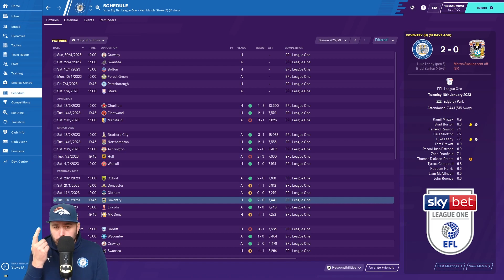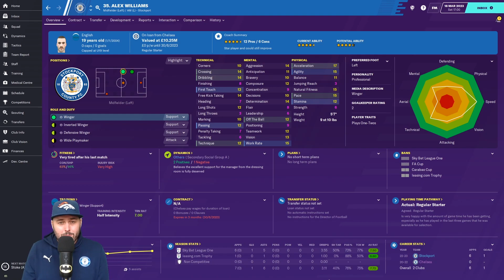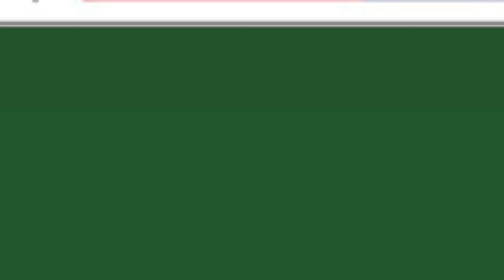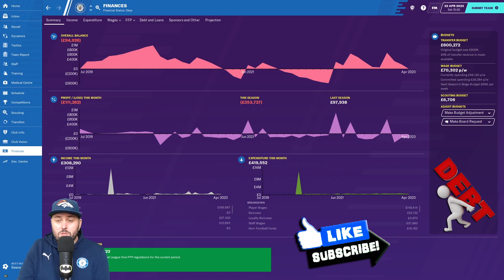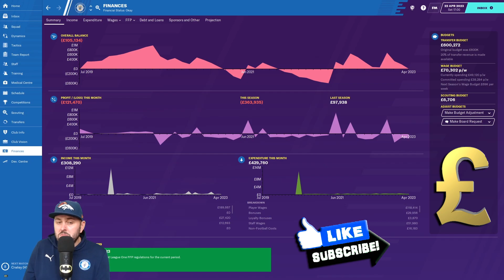FM20 - EP16 - Stockport County - Football Manager 2020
Welcome to my new FM20 lets play series with Stockport County on my Football Manager 2020 channel. We are going back to where it all began for me on YouTube with FM16. Can I take my 2nd club back into the football league and higher? I hope you stick around to find out as we go on another FM2020 adventure.